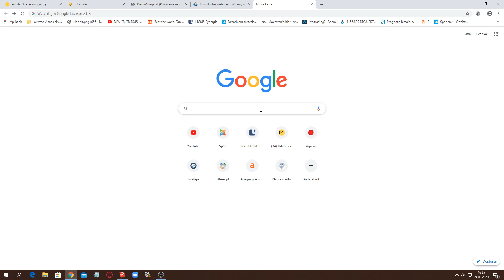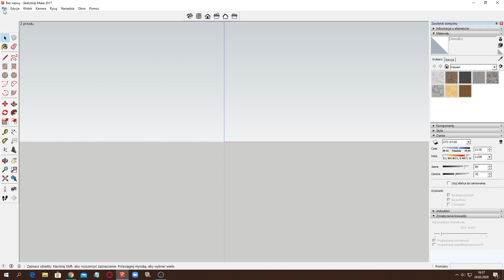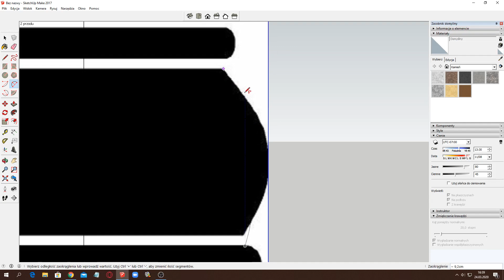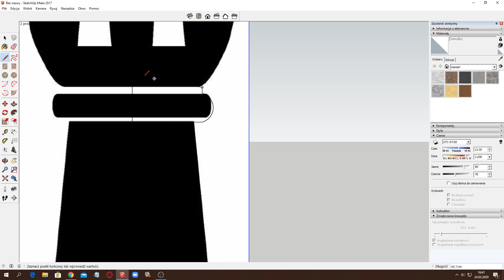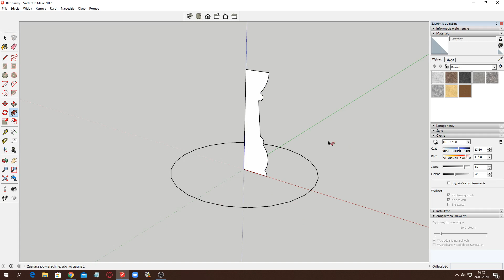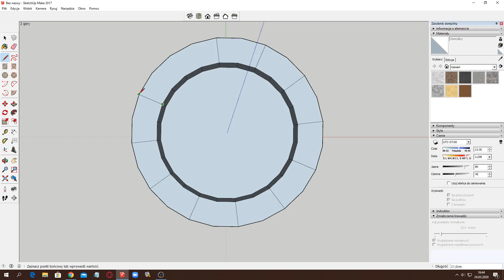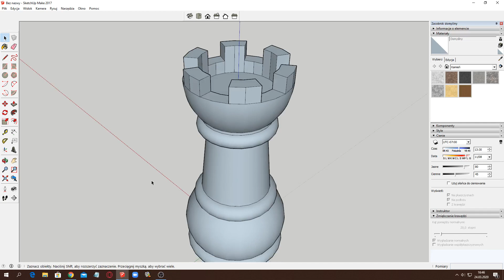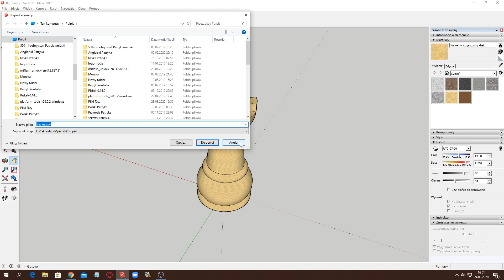SketchUp. Tworzenie figury obrotowej i jej wizualizacja.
Tworzymy trójwymiarową figurę szachową w programie SketchUp